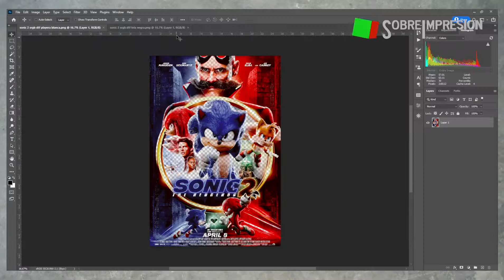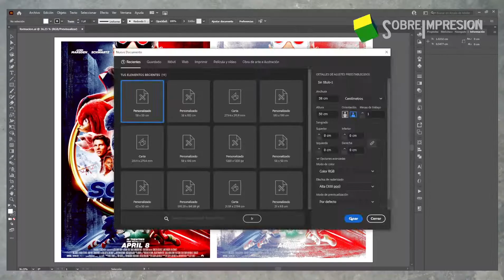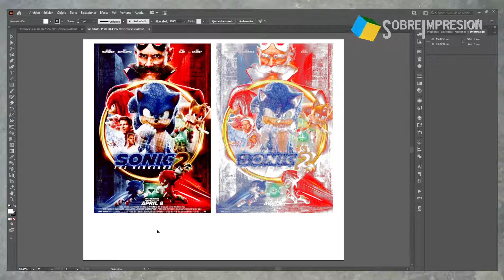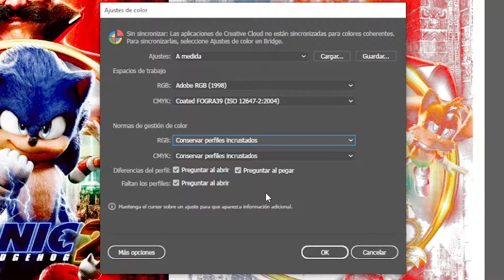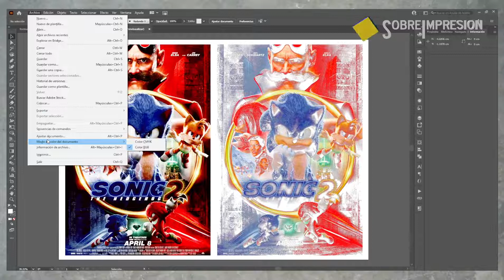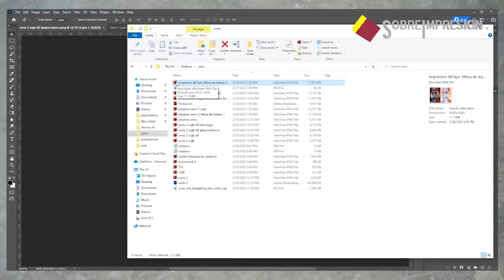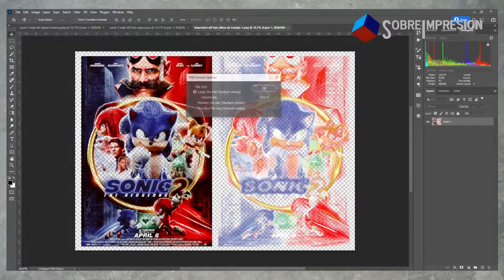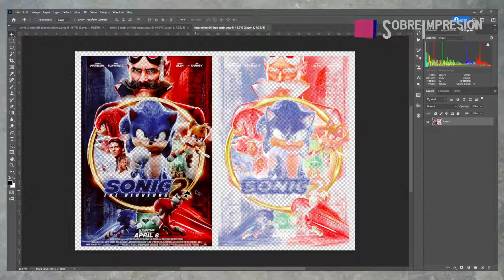🧩 Acomodar imágenes en Illustrator para impresión DTF - Semitono Tipo Simrip Parte 2.5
Como preparar un archivo para impresión DTF desde illustrator.

Por las prisas de ver la impresión, olvide subir esta parte de como organice los archivos de imagen en illustrator para armar mi pliego de impresión DTF.